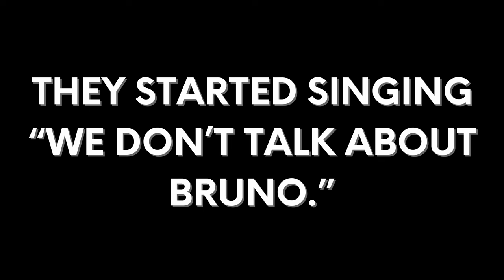Episode #3: Is TQ the new IQ?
ABOUT CABRERA LAB:
With a mission to spread UpThinking to 8 billion people, our movement is reshaping minds and organizations globally, one thought at a time. Our founder, Derek Cabrera, epitomizes the transformative power of our mission. From a high school dropout to a mountain guide battling undiagnosed ADHD and autism, his struggles led to the discovery of DSRP theory—the "DNA of thinking." After earning his Ph.D. and becoming faculty at Cornell University, he met Laura, his future wife and research partner. An honors fellow and top student and then faculty at Cornell, Laura found school a refuge from a challenging childhood. Yet, DSRP theory revolutionized her thinking and communication, just as it had saved Derek from a lifetime of misfitism. We’re dedicated to transforming lives through better thinking.